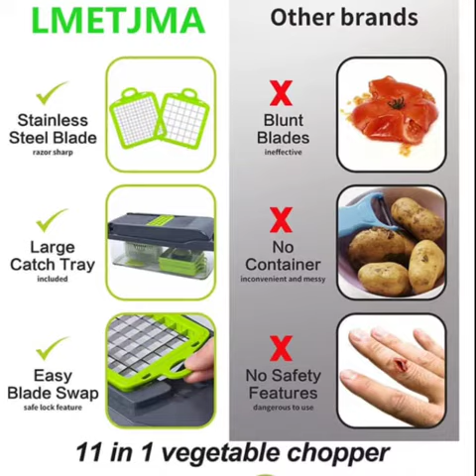Kitchen Accessory | Multifunctional Vegetable Slicer Cutter | Kitchen Tool Home Gadgetsh Veg Chopper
Aliexpress Kitchen Accessory || Multifunctional Vegetable Slicer Cutter || Hand Slicer || Kitchen Tool Home Gadget || 11 In 1 Vegetable Chopper
Hello Friends.